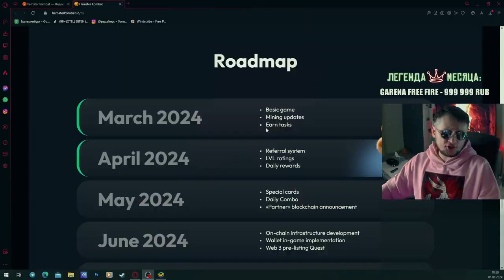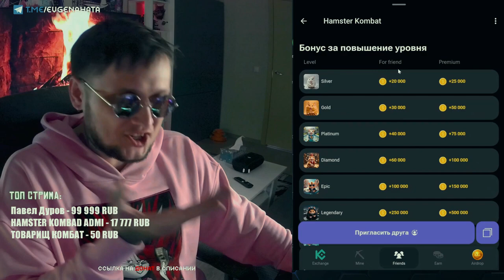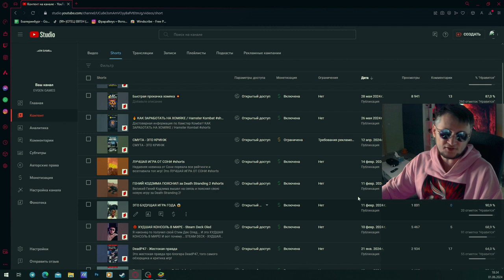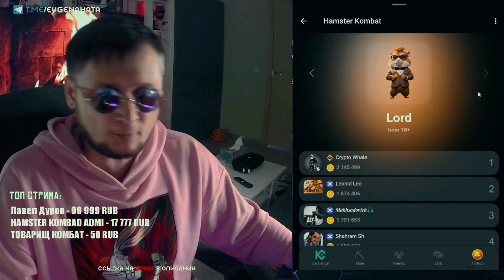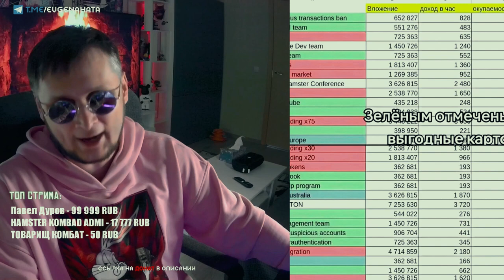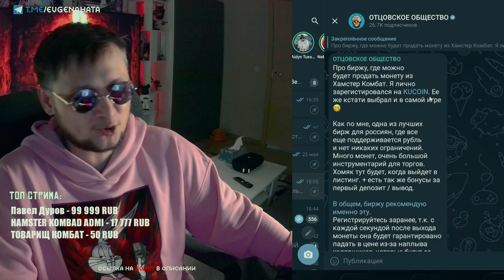Хамстер Комбат - НОВОЕ видение на прокачку. НОВЫЕ КОМБО КАРТОЧКИ. Качаем хомяка в Hamster Kombat!!!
Ссылка на Игру HAMSTER KOMBAT и новую игру PixelTap by Pixelverse, а также на канал Телеграм (карточки по комбо тут + все полезные материалы для прокачки вашего хомяка). в шапке профиля и первом комментарии к видео!

Это самый подробный гайд и стратегия по прокачке в игре Hamster kombat. Своего рода Полная инструкция Хамстер Комбат- прокачка со всеми лайфхаками и подробное объяснение как вывести деньги. А так же отвечу на ряд самых популярных вопросов, как зайти в Хамстер Комбат на ПК, что лучше качать в Хамстер Комбат, прибыль в час или баланс, сколько будет стоить монета и когда будет листинг Hamster Kombat.

В Хамстер Комбат играют буквально ВСЕ. В этом видео я хотел бы разобраться, а почему Hamster Kombat настолько популярна?

Давайте разберемся, действительно ли хамстер комбат скам или тут можно заработать реальные деньги? Считайте это видео полноценным обзор игры Хамстер Комбат! Где я отвечу на главные вопросы КАК ЗАРАБОТАТЬ В ХАМСТЕР КОМБАТ и как быстро прокачать вашего хомяка! Когда случится листинг монеты, сколько на этом можно заработать   Хамстер Комбат как вывести деньги и Как заработать на hamster kombat!

Теги для поиска видео: hamster kombat, хамстер комбат, ноткоин, notcoin, hamster kombat bot, hamster kombat что это, hamster kombat mining, hamster, заработок без вложений, хамстер комбат как вывести деньги, hamster kombat как вывести деньги, hamster kombat telegram, аирдроп, hamster combat, кликер в telegram, airdrop, hamster kombat инструкция, крипто аирдроп, hamster kombat airdrop, gate, crypto, что такое тапалки, как вывести ноткоин, аирдроп hamster kombat, аирдроп 2024, binance, bingx, тапалки, криптовалюта аирдроп, bitcoin, новые тапалки, bybit, крипта, bitget, kucoin, earn, crypto airdrop, shit coins, influencers, specials, it team, security team, risk managment team, ux and ui team, btc, telegram, anonymous transaction ban, meme coins, margin trading, derivatives, p2p trading, web3 integration, fan tokens, prediciton markets, hamsterkombat, заработок в интернете, криптовалюта, раздача криптовалюты, hamster kombat mining airdrop, hamster kombat mining withdrawal, mine, okx, htx, mexc, p2p, криптомакс, листинг ноткоин, заработок, обзор новой тапалки, cryptomax, show, аирдроп крипты, kukoin, coin, новая тапалка, hamster kombat проект, hamster kombat daily combo, stock exchange, stock market course, etf explained, crypto news, dogencoim, trump token, hamster kombat combo card, hamster kombat комбо, hamster kombat заработок, бинанс, alex invest, биткоин, hamster kombat прокачка, листинг hamster kombat, ton, криптовалюта для начинающих, хамстер комбат аирдроп, hamster kombat обзор, hamster game, хамстер комбат как вывести, листинг хамстер комбат, заработок в telegram, xblast airdrop, аирдропы, заробіток на крипті, hamster kombat withdrawal, license asia, hmstr, license north america, хомяки, airdrop telegram, license australia, крипто-игры, хомяк комбат, hamster kombat listing, цена hmstr, телеграм, хамстер комбат что это, как заработать в интернете, игра хомяк, тапалка, аналог notcoin, license south america, license uae, hamster kombat listing date, трейдинг, hamster kombat combo, near, хамстер комбат телеграм, not, catizen, как вывести деньги с хомяка, цена hamster, license europe, yangi airdrop, дроп, combat, хамстер, hamster combat daily combo, daily combo hamster kombat, blockchain explained simply, blockchain technology simply explained, blockchain technology, blockchain technology explained, what is blockchain and how does it work, pr&team, markets, eth, legal, blockchain tutorial, хамстер комбат ама, криптовалюты, ретродроп, ретродропы, hamster kombat ama, crypto monkeys, cryptosugardaddy, cryptomonkeys, заработок телеграм, hamster kombat что качать, hamster kombat дроп, hamster kombat листинг, hamster kombat лайфхаки, hamster kombat как играть, hamster kombat как заработать, hamster kombat когда выйдет, maxdyor, hamster kombat как снять деньги, game, the main idea in 116 seconds, blockchain, what is blockchain, how does blockchain work, blockchain explained, hamster academy, hamster kombat как вывести деньги?, hamster kombat как прокачать, hamster kombat как найти комбо карту, хамстер комбат комбо, хамстер комбат разоблачение, вывести деньги hamster kombat, как вывести деньги из hamster kombat, what is blockchain technology, hotcoin, окх, hamster kombat coin, hamster coin, биржа криптовалют, как вывести криптовалюту, hamster coin crypto, hamster combo card, next notcoin, notcoin bot, new mining airdrop, claim 5 million hamster kombat tokens, hamster kombat free mining guide, крипта для чайников, для новичков, ноткойн, эфириум, тапсвап, блум, ретродропс, что такое хамстер, майнить хомяка, заработок на аирдропах, торговля криптой, бесплатная криптовалюта, кликер в телеграме, майнинг, make money online